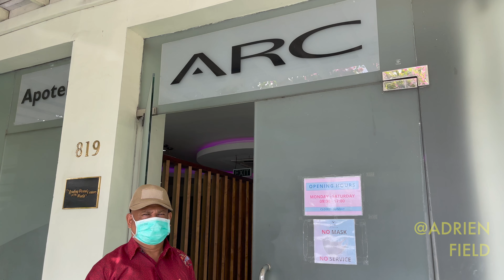What to know about aesthetic procedures in Bali (botox / fillers / etc)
Ok, I'm being as honest as it gets in this video (and forgoing makeup in the intro) to talk about my experiences with cosmetic procedures not just in Bali, but around the world. I have had aesthetic work in countries like Mexico, Thailand (in addition to in the USA) and have learned over the years what to expect, what's possible and what to avoid.

In this video, I take you along with me as I get a Fraxel laser treatment to correct acne scars done to me by a dermatologist here in an unfortunate recent experience.

I am grateful to Dr. Chandra at ARC Clinic who performed this procedure on me and allowed this to be filmed. There are a number of good aesthetic clinics on the island for minor procedures (botox, fillers, laser, etc.). Ultimately, you have to do your research and go with an injector who inspires confidence.